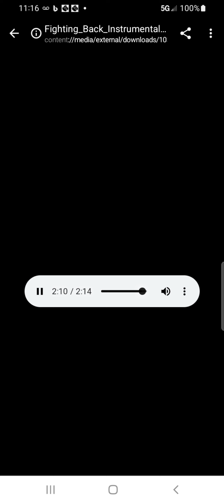fighting back instrumental (since nobody else has posted it)